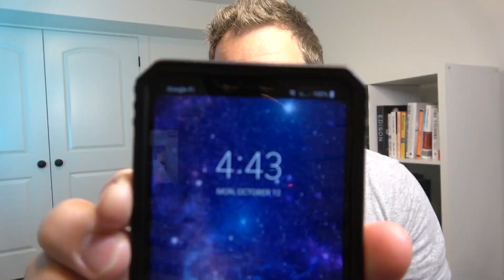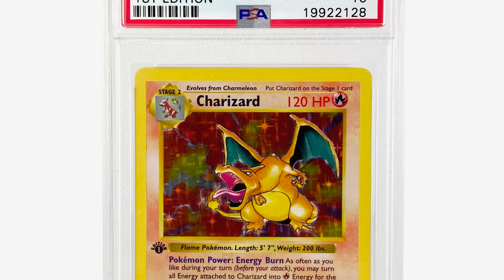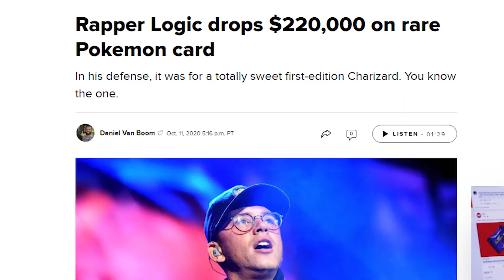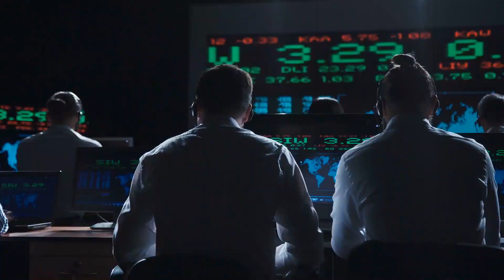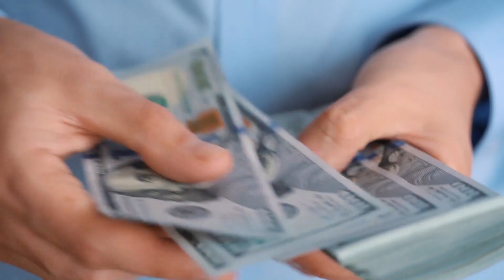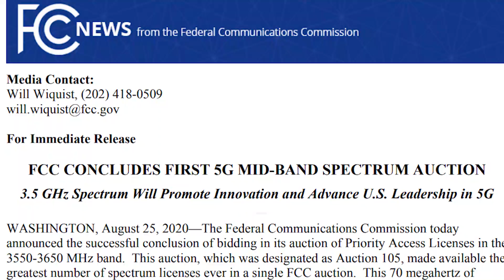These Economists Are Why Your Phone Works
The 2020 Sveriges Riksbank Prize in Economic Sciences in Memory of Alfred Nobel went to Paul Milgrom and Robert Wilson for Auction Theory. They can explain Pokemon Cards and 5G markets!